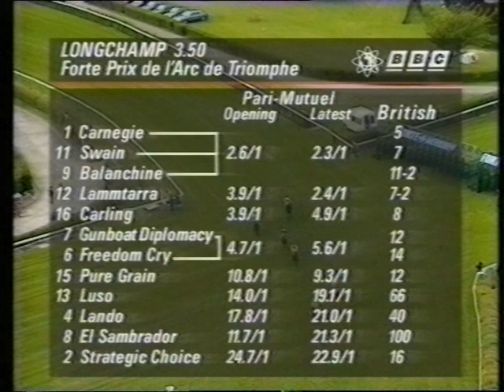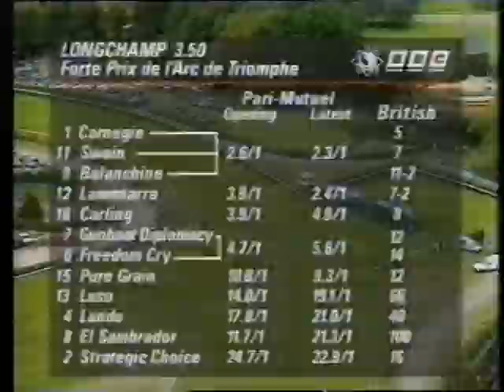1995 Forte Prix de l'Arc de Triomphe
Date: Sunday 1st October 1995 |
Course: Longchamp |
Distance: 1m 4f |
Going: Soft to Heavy |
Winning Time: 2m 31.8s |
Winner: Lammtarra (Frankie Dettori) [S Bin Suroor] |
Runners: 16